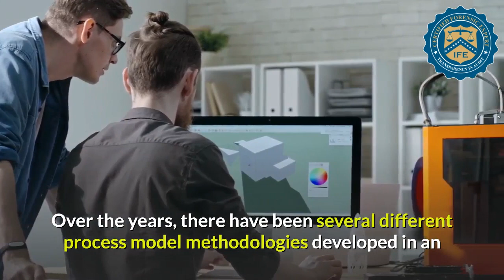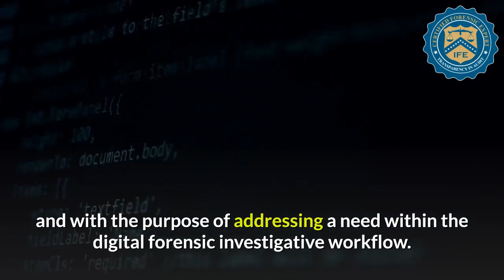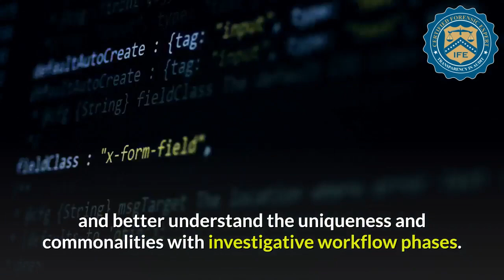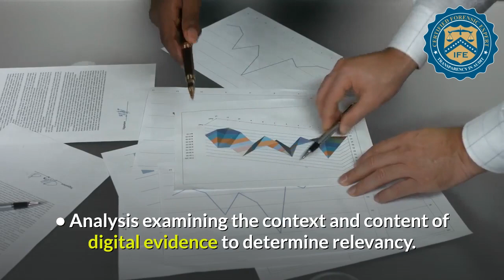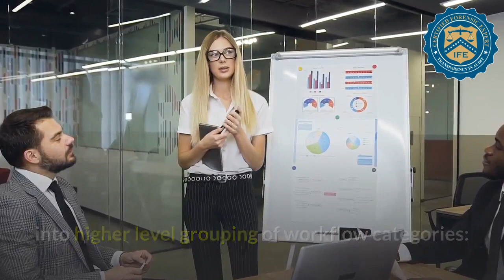Digital Investigative Process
Digital forensics science has long established itself as a discipline that adheres to consistent, repeatable, and defensible processes. Although there have been several models developed to meet the different needs of how digital forensics practices, they are all homogenous in the design methodology. Following a process methodology that is ambiguous to context of its implementation, the digital forensic community adopts a common model as the basis for conducting consistent, repeatable, and defensible processes.